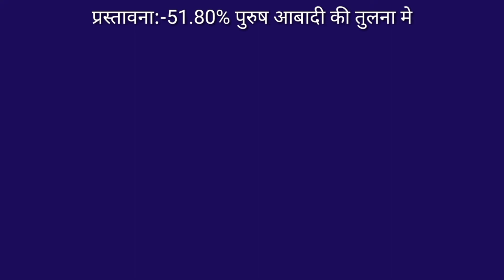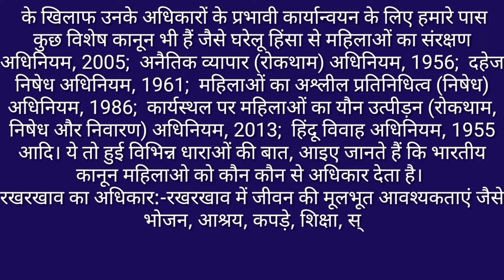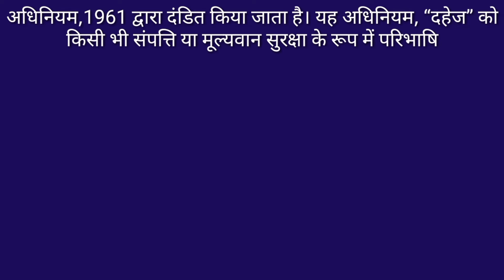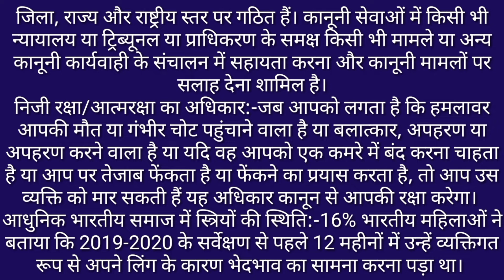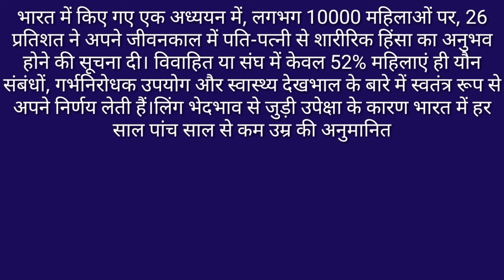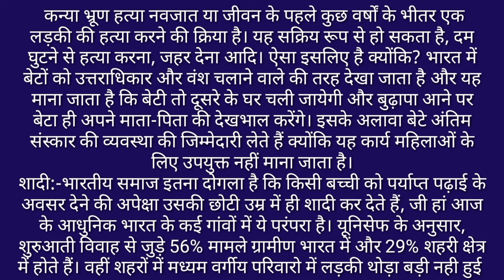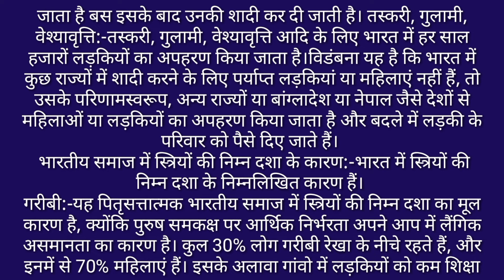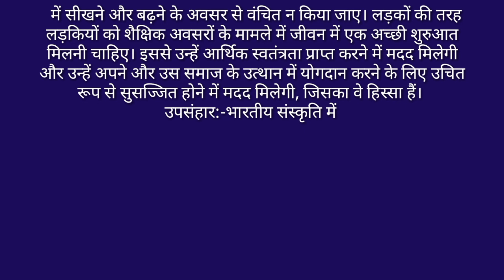essay on perfection of new age women in India is a myth in Hindi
About channel

धन्यवाद